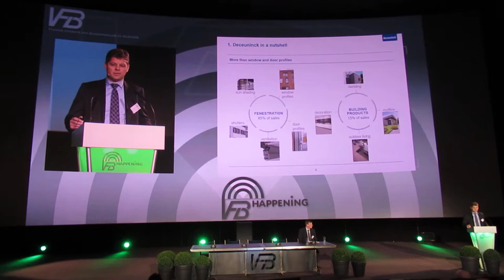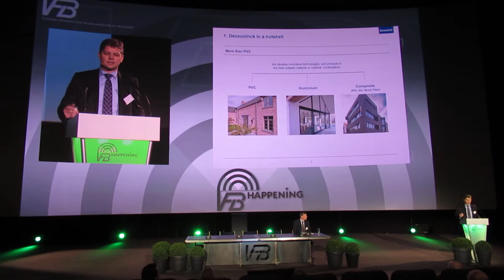Francis van Eeckhout CEO Deceuninck over Milieuvriendelijke Ramen VFB Happening 24 maart 2018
Een fragment uit de voordracht van Francis van Eeckhout, directeur van Deceuninck, een grote wereldwijde leverancier van kunststofkozijnen, over milieuvriendelijke raamkozijnen, tijdens de VFB Happening in Antwerpen op 24 maart 2018. Hij heeft misschien de oplossing. Vervang uw kozijnen door nieuwe van kunststof! En als hij gelijk heeft, dan zal het lonen om aandeelhouder te zijn van Deceuninck, zijn bedrijf!
En liten del från föreläsningen av Francis van Eeckhout, CEO av Deceuninck, ett stort företag som producerar plast fönsterkarmar, på VFB Happeningen i Antwerpen den 24 mars 2018. En mycket miljövänlig fönsterkarm, kanske har han lösningen: byt dina gamla karmar ut och ta nya från Deceuninck! Om han har rätt, borde vi köpa Deceunincks aktier!
A little piece from the lecture by Francis van Eeckhout, CEO of Deceuninck, a big worldwide supplier of plastic window frames, on environmentally friendly frames, at the VFB Happening in Antwerp, 24 March 2018. Maybe he has the solution. Replace your frames with new ones from Deceuninck! If Van Eeckhout is right, than we investors have to buy Deceuninck's shares.
Ein kleines Stück aus dem Vortrag von Francis van Eeckhout, CEO von Deceuninck, über umweltfreundliche Kunststofffenster, beim VFB Happening, am 24. März 2018. Vielleicht hat er die Lösung. Ersetzen Sie Ihre Fenster! Seine Firma, Deceuninck, wird Ihnen die neuen liefern, und wenn Van Eeckhout Recht hat, dann müssen wir Aktionäre die Deceuninck-Aktien kaufen!